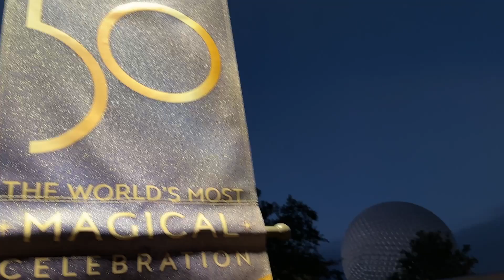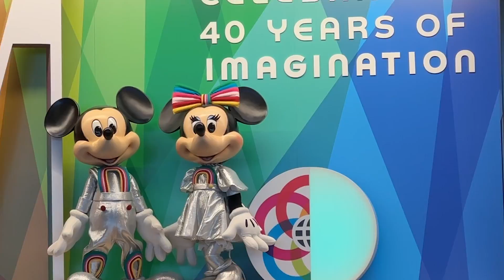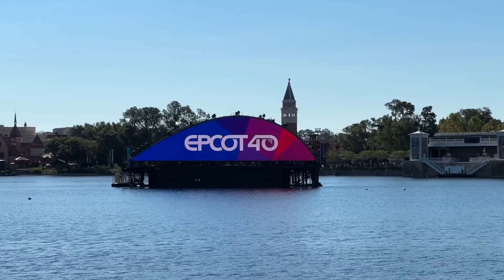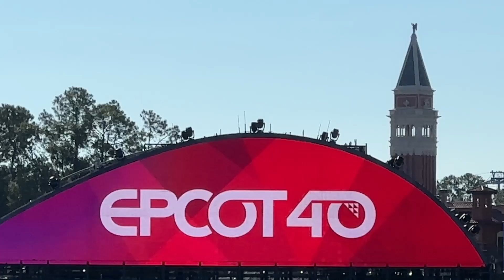EPCOT 40th Anniversary Disney's Anniversary Rebound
Happy Anniversary Beautiful!!! You don't look a day over amazing!